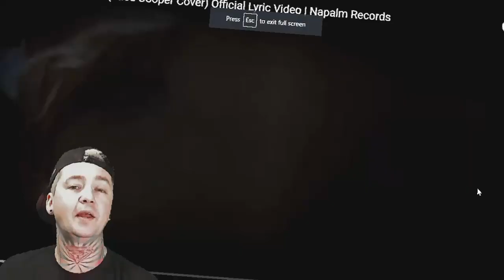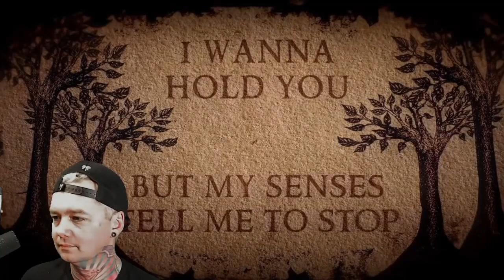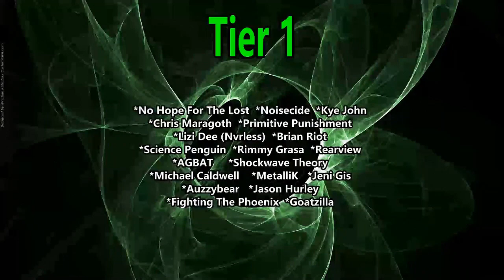Powerwolf - Poison (Reaction) ALICE COOPER COVER